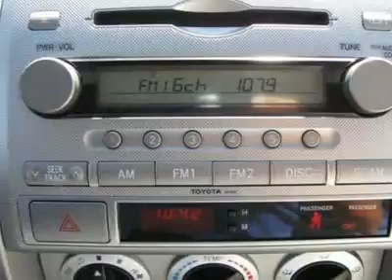Toyota Tacoma Prerunner Truck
Royal Palm Toyota, Royal Palm Beach, FL - Toyota Tacoma Prerunner